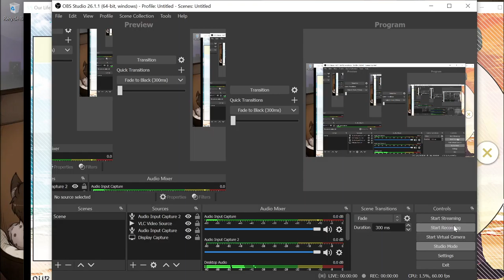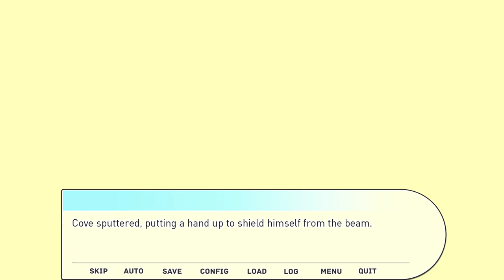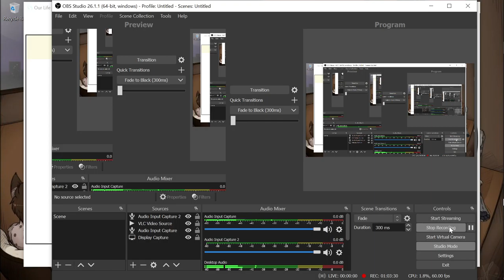Our Life Beginnings and Always step1 Sleepover DLC